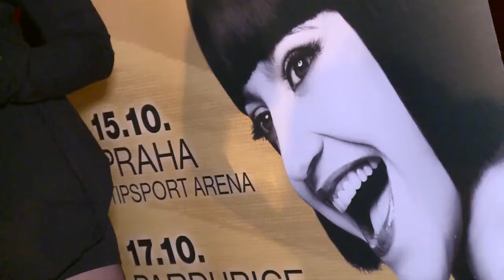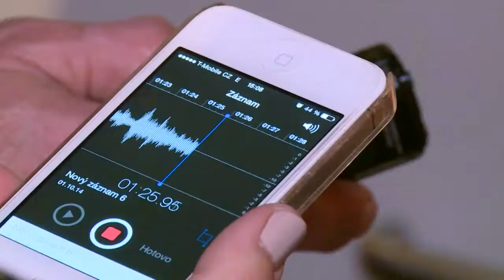LUCIE BÍLÁ - press day 14.10.2014 - Černobílé turné 2014